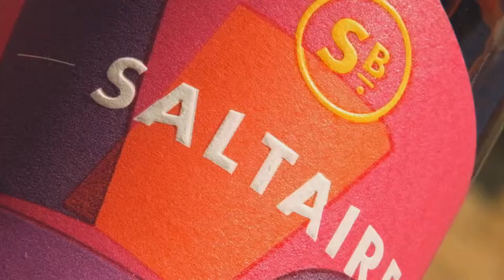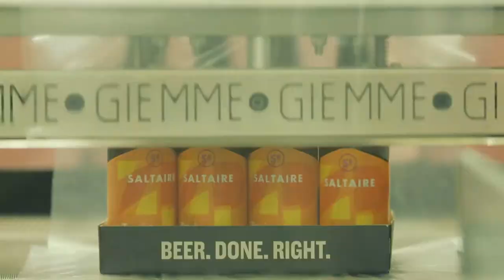Saltaire Brewery - Rebrand Launch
Honest beer with real character. Bringing beer fans on-board Saltaire Brewery’s brand refresh.

Client: Saltaire Brewery